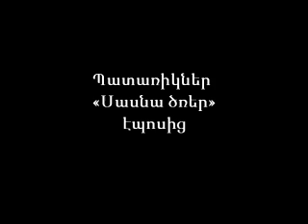Պատառիկներ «Սասնա ծռեր» էպոսից (Դիջիթեկ-2011)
Ներկայացնում են «Մխիթար Սեբաստացի» կրթահամալիրի 10-4 դասարանցիները